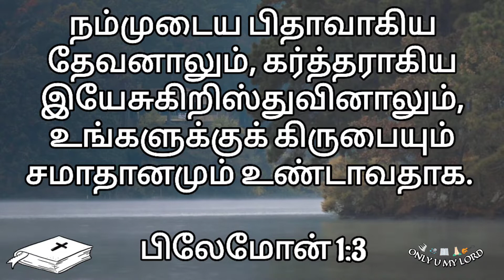Today's Promise | இன்றைய வாக்குத்தத்தம் | Daily Blessing | 11/4/22 | Only U My Lord